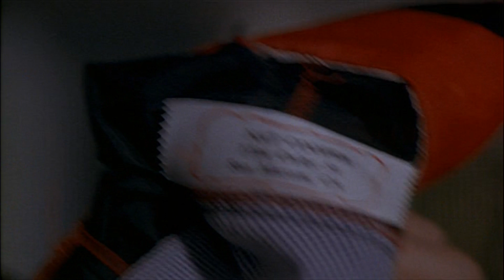Mel Gibson is Trapped Under Ice